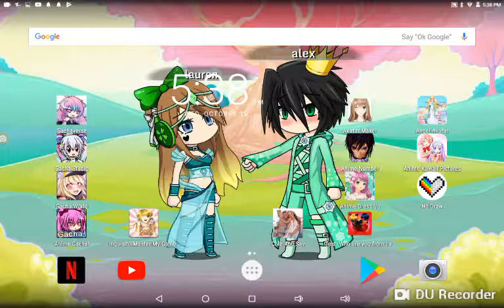making some my fav youtubers in gacha studio and a little surprise for my two friends :)